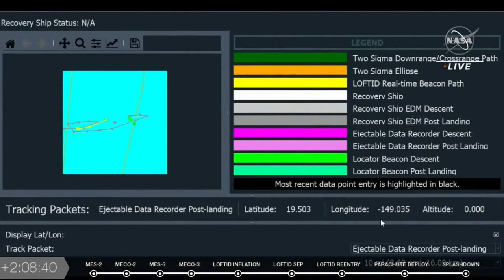Veja a implantação do escudo térmico inflável da NASA sendo implantada no espaço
O teste de voo de órbita baixa da NASA de um desacelerador inflável (LOFTID) foi implantado logo após o lançamento em um foguete Atlas V em 10 de novembro de 2022. Ele entrou novamente e pousou no Oceano Pacífico usando pára-quedas vários minutos depois.

Crédito: NASA